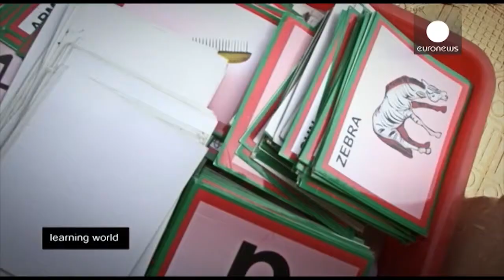Learning World - Wise Awards 2014: Educate Girls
The video shows the efforts of Educate Girls, winner of the ‘Wise Awards 2014’, in reversing the trend of girls staying at home for household chores. The video shows the battles fought by women, in the gender gap districts of Rajasthan, who wish to get educated but are forced to stay at home and undertake domestic chores. Most of them are not encouraged to go to school because they have to take care of the house. Taking charge of situations like these are community volunteers, the Team Balika members, who ensure that most of the girls are fulfilling their dream of an education and securing a better future.